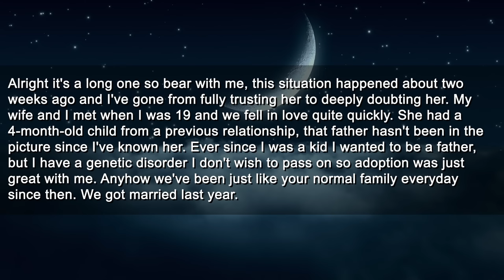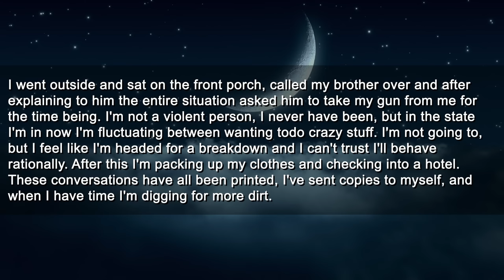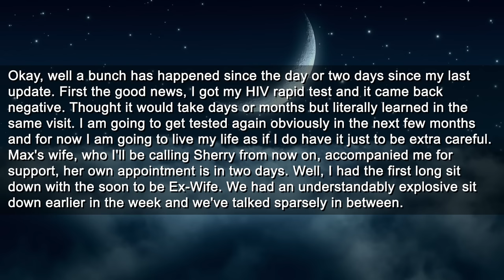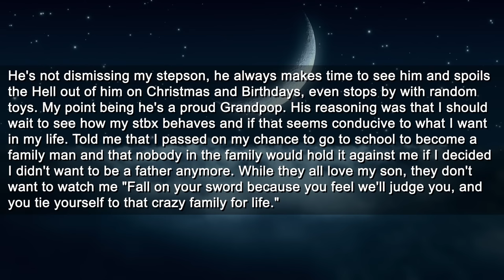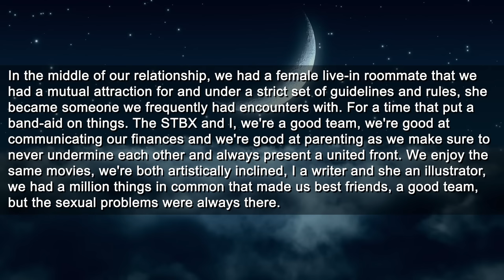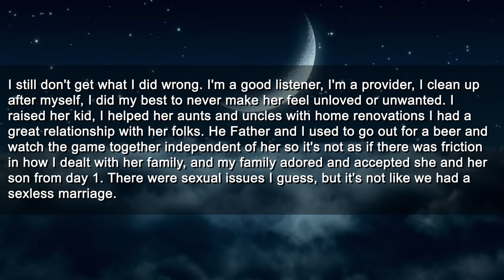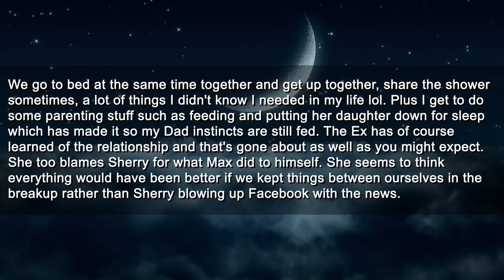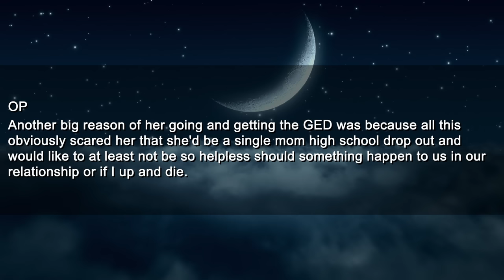My Wife Had An Affair With My Cousin So I Divorced Her And Started Dating His Wife | Cheating Story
0:00 Main Story
5:45 Edit
6:29 UPDATE 1
9:37 UPDATE 2
15:33 UPDATE 3
23:43 UPDATE 4
27:23 UPDATE 5
31:40 UPDATE 6
38:00 FINAL UPDATE
45:06 3 MONTHS LATER (UPDATE)
51:41 1 year update (THE FINAL UPDATE)
56:17 Replies

Roger
Pretzelman5
Nelson
Gerald
SurfDD
Guy
Mohamed

► Title: My Wife Had An Affair With My Cousin So I Divorced Her And Started Dating His Wife | Cheating Story